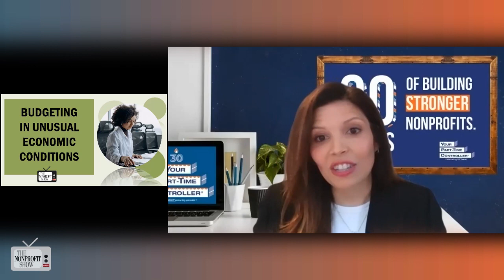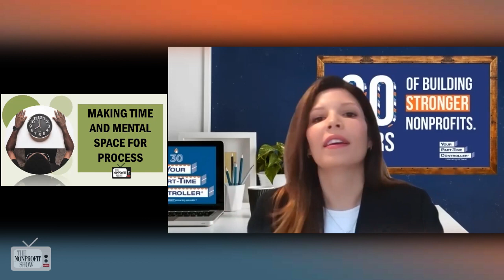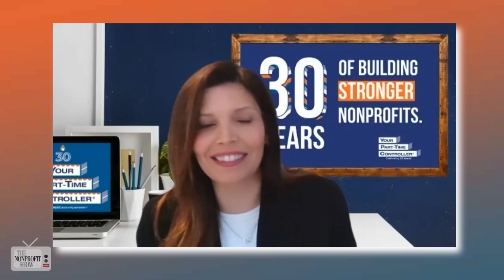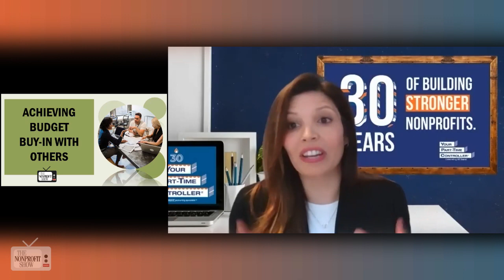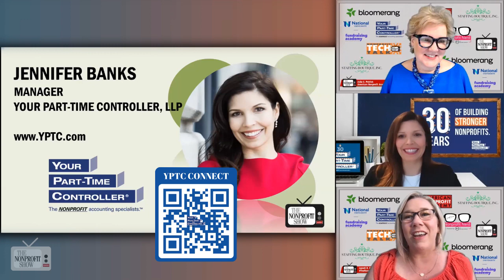Budget Planning For Nonprofits (The SWOT framework)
During periods of uncertainty, budgeting for non-profit organizations can be an especially daunting task. To help navigate tumultuous times, Jennifer Banks, Manager at Your Part-Time Controller, recommends taking a long-term approach by projecting multiple years ahead, while also conducting a thorough analysis of past accomplishments and challenges using the SWOT framework. Additionally, Banks stresses the importance of involving all team members responsible for financial processes within the organization to streamline the process and increase it's success.